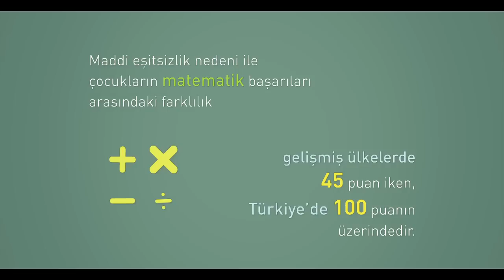Bir Sivil Toplum Kuruluşu Olarak Türk Eğitim Derneği